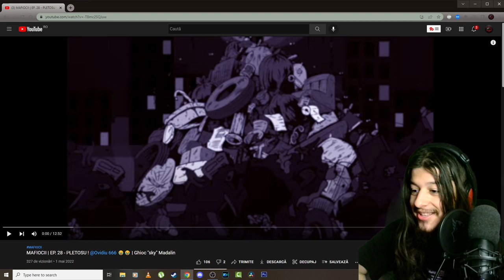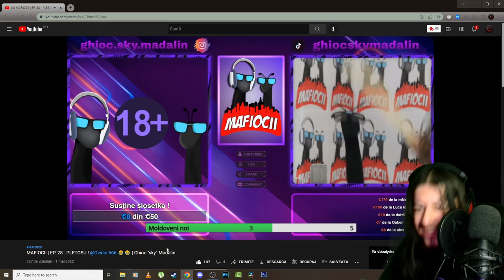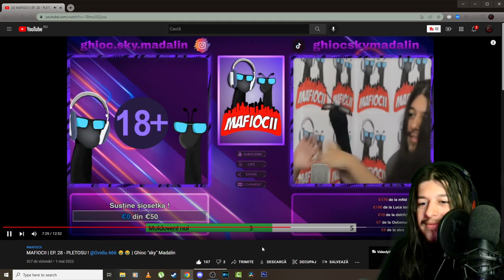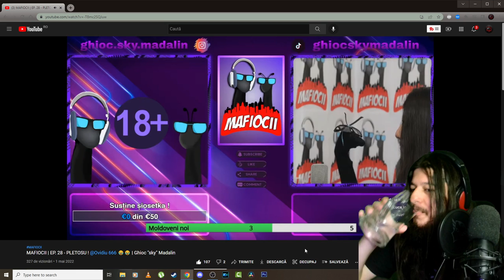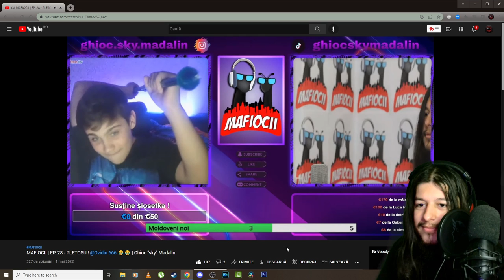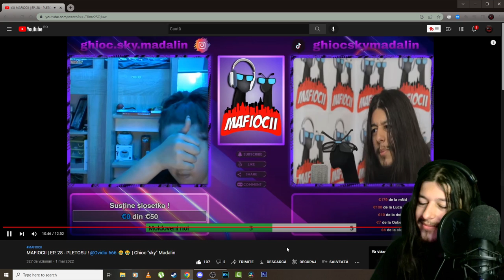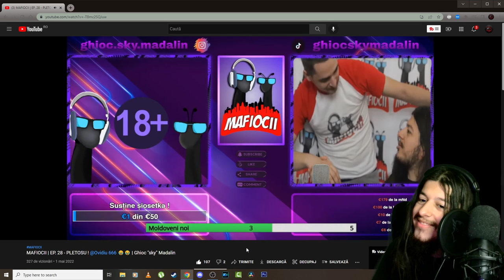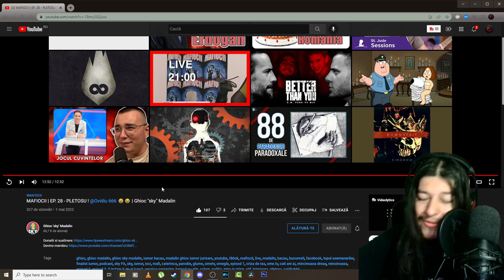OmeTV cu Mafiocii si Ovidiu 666 - Reactie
8 GB RAM DDR3 1866
HDD western digital blue 1TB
Sursa 600W
Tastatura Myria
Casti Myria
Microfon Trust GXT 212
Carcasa Serioux